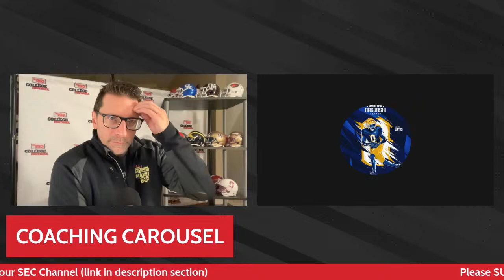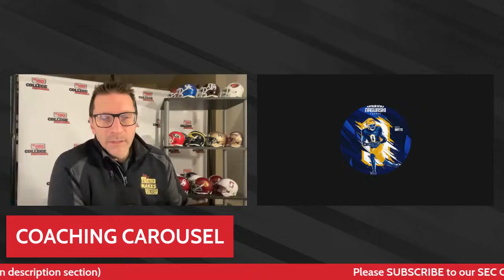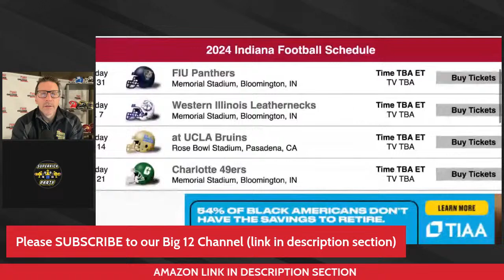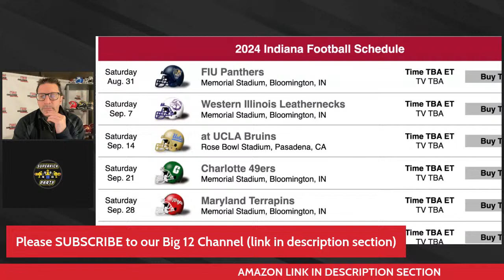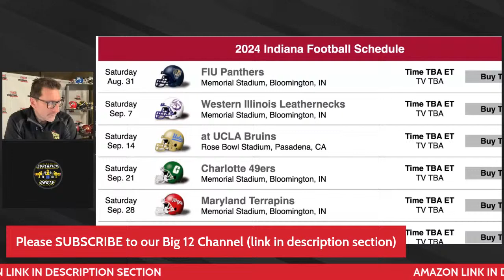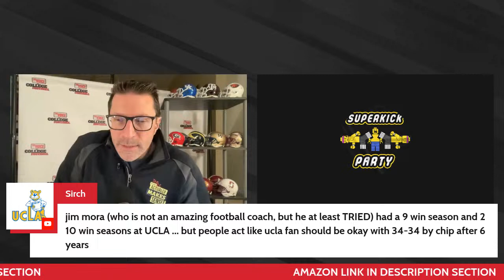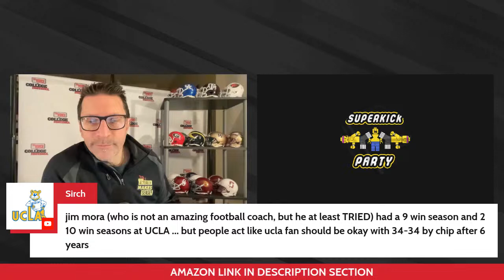Mike Elko to Texas A&M / Other Coaching News LIVE Call-In Show